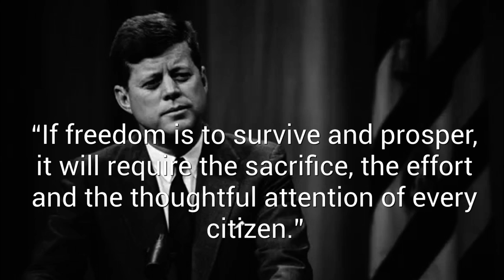JFK Little Dark Age